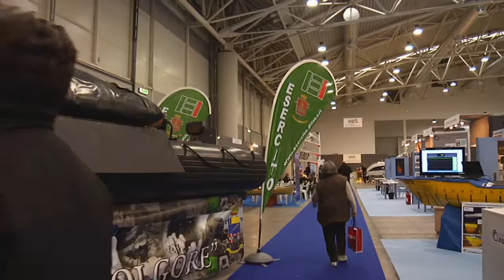Magg. Lipari Brigata Folgore - BIG BLU 2013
Iniziata a Roma la 7^ edizione di Big Blu, evento importante nel settore della nautica da diporto che si svolge presso i padiglioni della Fiera di Roma dal 20 al 24 febbraio 2013.
E' intervenuto anche un reparto della Brigata Folgore che ha presentato un nuovo mezzo da ricognizione e acquisizione obiettivi sviluppato grazie alla stretta collaborazione fra specialisti dell'impresa costruttrice e i reparti operativi italiani che oggi hanno adottato il mezzo.